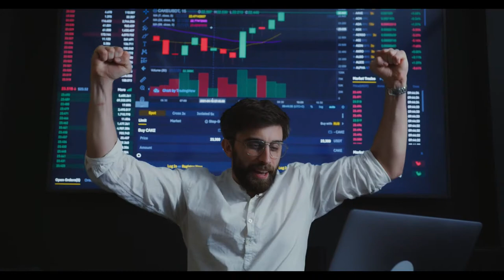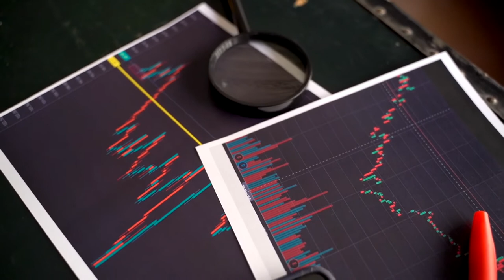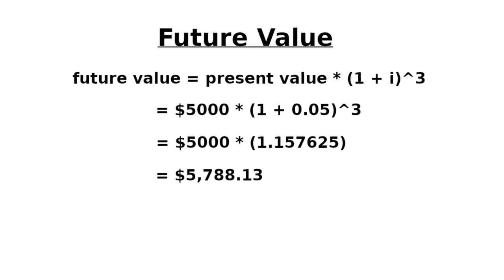What Is Compound Interest And Why Do The Rich Pay So Much Attention To It?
Welcome to smash head here, where we explore the topics we need today in order to create the future of tomorrow.
Today’s topic is: COMPOUND INTEREST

Compound Interest is a subject the average person doesn’t seem to think very much about, but, wealthy people think about it, a lot, and in this video I’d like to show you why that is, and why you should be trying to imitate them.

So in this video we’re going to define what compound interest is, how it works, and what type of options you can take advantage of in order to apply the magic of compounding interest in your own life.

Compound Interest refers to interest that is calculated based on the principal as well as the previously accrued interest. It’s often thought of as interest on interest, and it has the ability to turn a modest sum into a sizeable chunk of capital in relatively little time.

The rate at which interest compounds depends on what’s called the frequency of compounding, meaning interest can be accrued annually, semi-annually, monthly, weekly, or even daily, depending on the investment vehicle.
What that actually means is that if you’re debating between two highly contrived investment examples, one which compounds at 10% annually and one that compounds at 5% semi-annually, the semi-annual rate will result in a greater sum over the same period of time because 5% interest is applied to the principal after six months, and then interest is charged on the principal plus the interest six months later. So let’s take $100, for example. At 10% interest compounded annually, it will be worth $110 after a year, but at 5% semi-annually, it will be worth $110.25. Now, that may seem like a small difference, but that gap between the two will continue to grow wider and wider as time goes on.

Compounding interest is calculated using this scary formula that looks like it might bite you, but it won’t, in fact, it’ll do you some good. ([ P (1+i)n ] - P)
So let’s do a quick example on the whiteboard to see how this calculation works with yet another highly contrived example.
P = principal
i  = nominal annual interest rate in percentage
n = number of compounding periods

In addition to the equation we just saw, there are a few other considerations some investors make in order to determine the value of a given investment.
The first of these is called the time value of money, which is often used to determine future value of an investment, and can also be used in reverse to figure out what interest rate an investment has been growing at.
If we take our previous example of $5000 at 5% interest compounded annually for 3 years, then using the formula to calculate future value, we get:
And as I mentioned, used in reverse, we can calculate how much interest an investment has been accruing over an amount of time, as in:
In addition to those useful functions, there is another one that many investors use in order to determine how much time it will take at a certain interest rate to double their money.
This is called the rule of 72, and it only applies to interest compounded annually. It looks a little something like this:

So let's have a look at the pros and cons of compound interest, because depending on which side you sit, it can be a source of incredible wealth, or one of absolute misery.

The average person’s exposure to compound interest is typically in the form of savings accounts and credit card debt, and as anyone who has ever had the misfortune of being unable to pay off a credit card bill knows, the consequences can be staggering, far reaching, and sometimes even catastrophic. Credit cards, like savings accounts, compound the interest daily and apply it to the principal if the bill isn't paid in full by the end of the month.

That's why it's important to learn to use credit cards properly. Use cards that give you cash back, buy the things you'd normally buy anyway, and pay off the balance at the end of the month, and that way you’re collecting interest on the purchases you were going to make anyway. Anything else is essentially a financial trap.

Now for the good stuff! Forget credit cards taking money out of your pockets, and let's look at investments that put money INTO your pockets.
Accruing compound interest is a very important factor in protecting yourself from things that erode wealth, like inflation, so really any type of investment is better than none, but lower risk investments, like index funds, are kind of ideal for a long term, slow and steady wins the race type of approach to your future.

Of course, there’s always real estate, or real estate funds, gold, commodities, and these days even crypto might be a viable option for you. These are all decent ways of compounding interest over time that each come with their own particular brand of pros and cons, so as always, make sure you do your research before putting your money anywhere.